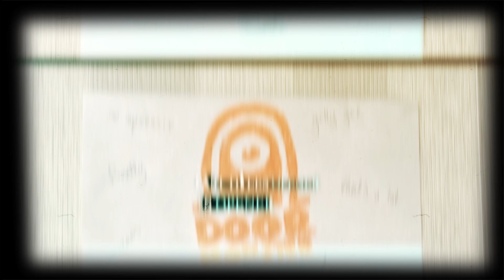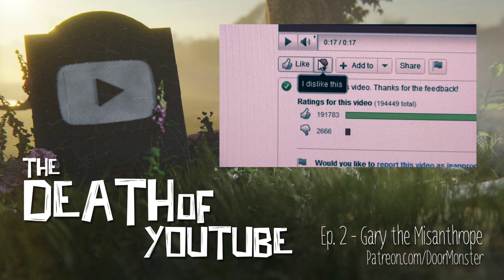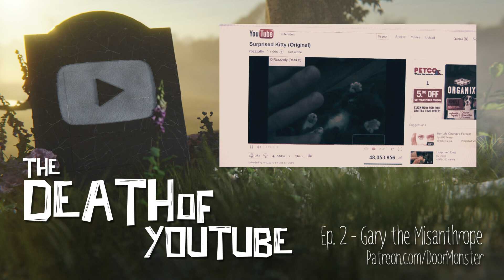Gary the Misanthrope | The Death of Youtube - Ep. 2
Kyle and Ian recall details of their first joint production and muse on the development of their comedy style.